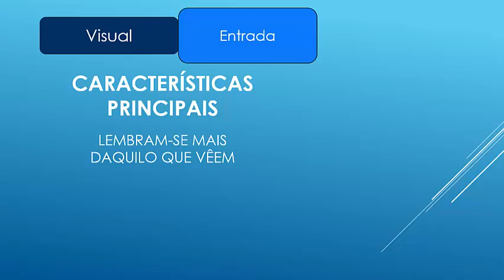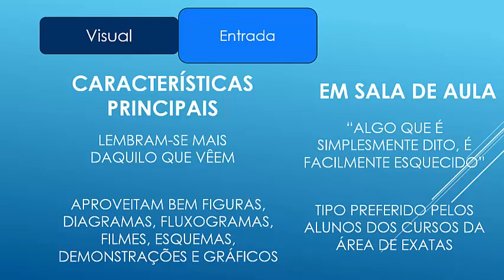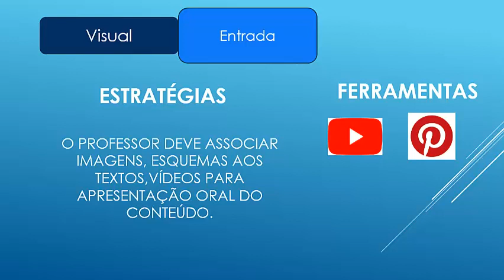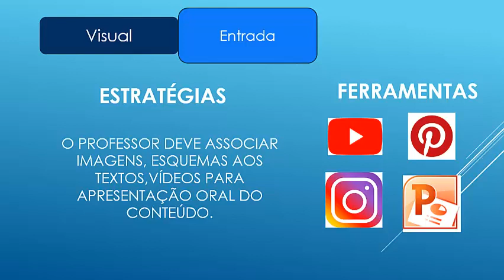Módulo 1 - Estilos de Aprendizagem - Episódio 5 – Modelo de Felder - Estilo Visual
Neste vídeo são apresentadas as características principais do estilo visual da dimensão de entrada da informação de acordo com o Modelo de Felder & Silverman. Aborda também como é o estudante visual na sala de aula, as condições ideais para a aprendizagem e quais as ferramentas necessária para que isso ocorra.